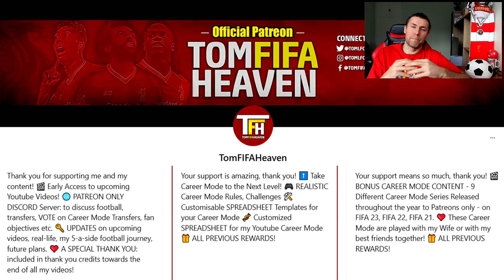Liverpool In Talks To Hire Xabi Alonso as New Manager I Salah, Van Dijk Upset About Klopp Leaving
►Liverpool In Talks To Hire Xabi Alonso